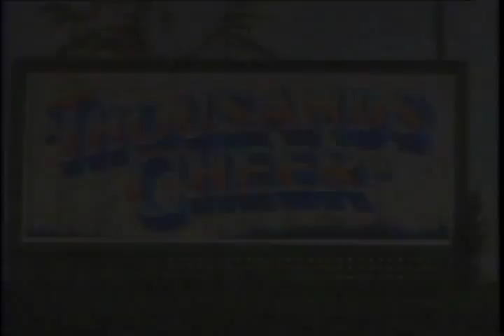Du Barry Was A Lady Trailer 1943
Director: Roy Del Ruth
Starring: Red Skelton, Lucille Ball, Gene Kelly, Virginia O'Brien, Rags Ragland, Zero Mostel

A washroom attendant fantasizes that he is Louis XV of France. Songs by Cole Porter and a great cast!

Movie, Du Barry Was A Lady Movie,Du Barry Was A Lady Trailer,Du Barry Was A Lady 1943, Roy Del Ruth,Red Skelton, Lucille Ball, Gene Kelly, Virginia O'Brien, Rags Ragland, Zero Mostel